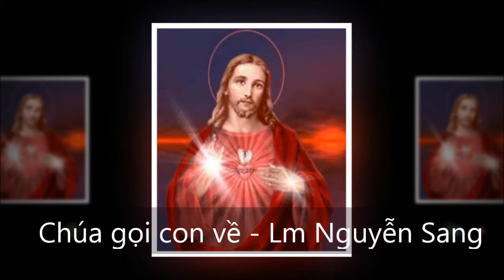Chúa gọi con về - Lm JB Nguyễn Sang [HD]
Sáng tác: Lan Thanh
Thể hiện: Linh mục JB. Nguyễn Sang